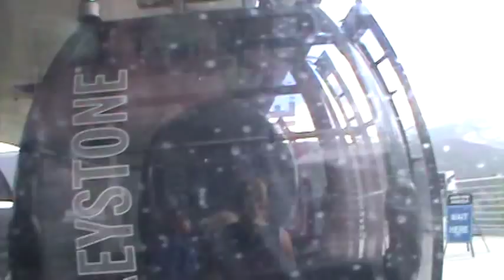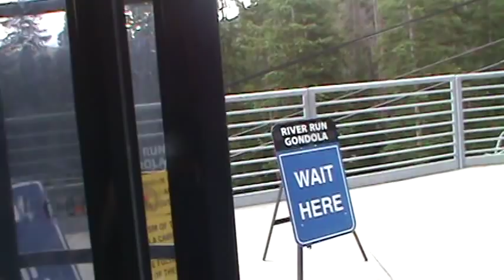Keystone River Run Gondola - Downhill Ride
Here's a video of a downhill ride on Keystone's new River Run Gondola.

Some notes:

1. If the camera's stability fails at hold-down assemblies, I just want to note that those assemblies really jolt the gondola cabins compared to chairs.

2. Notice that the Summit Express and Montezuma Express lifts are painted dark green, yet in my winter videos, they were painted beige. I think Keystone did some sort of a repainting on those lifts.